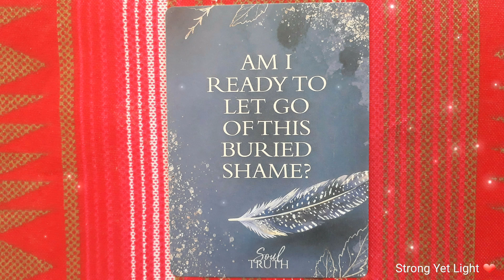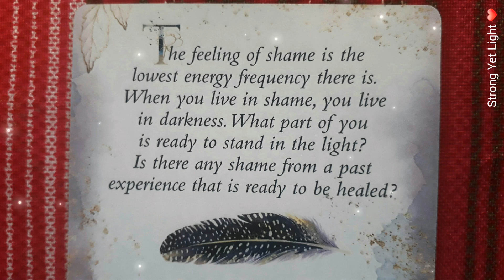AM I READY TO LET GO...? 🤔 | Soul Truth Message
It's high time to let go and let God take away all the guilt and shame you've been carting around for too long.